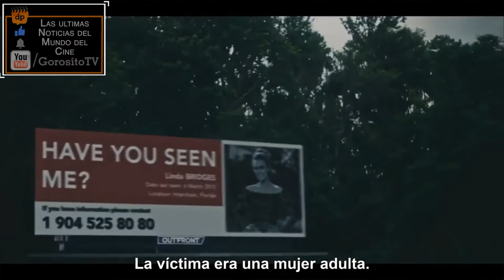WOMEN Trailer Subtitulado al Español - Anna Marie Dobbins / Anna Maiche / Tara Warren / Kylie Delre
Titulo Original: Women
Director: Anton Sigurdsson (Graves & Bones)
Reparto: Anna Marie Dobbins, Anna Maiche, Tara Warren, Kylie Delre, Denise Gossett, Anthony Del Negro, Adam Dorsey, Michael Simon Hall, Cindy Hogan, Victor Rivera, Heather Fusari, y Darius Devontaye Green.
Sinopsis: Un detective de un pequeño pueblo investiga a un profesor de Sociología cuando se encuentra un cuerpo mutilado y las mujeres de su clase han desaparecido.